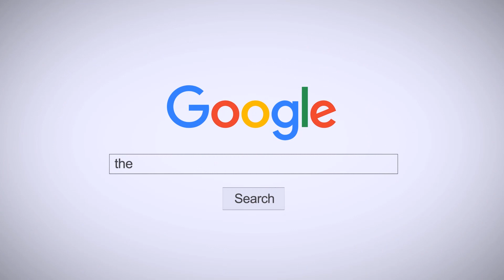INNER KIDS │MY BAG - ((G)I - DLE)